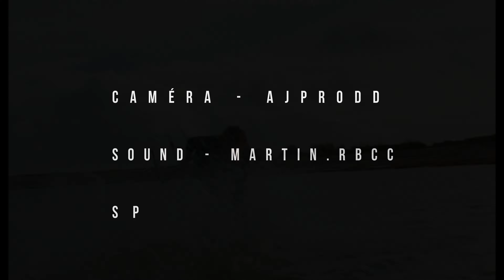KITESURF - FREESTYLE 2021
Session hivernale du 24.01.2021 en Bretagne Sud

6° dehors & 14-25 noeuds